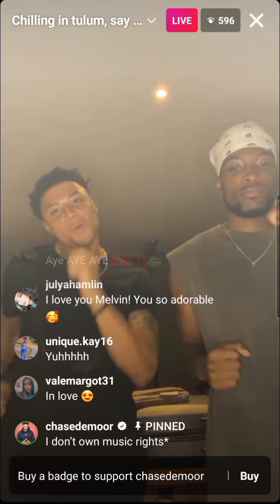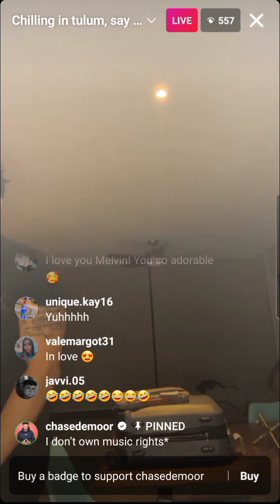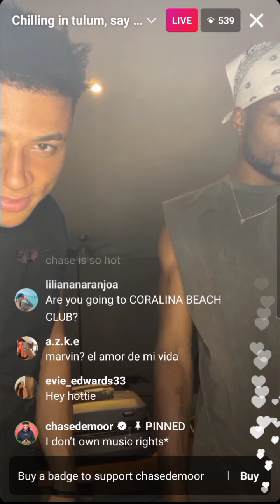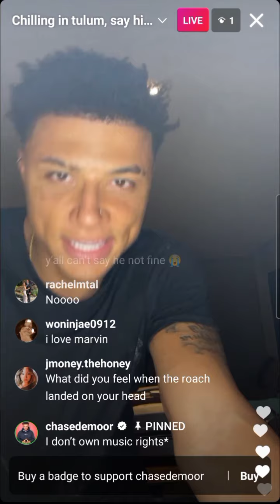Chase and Marvin dance to Sahbabii Eazy